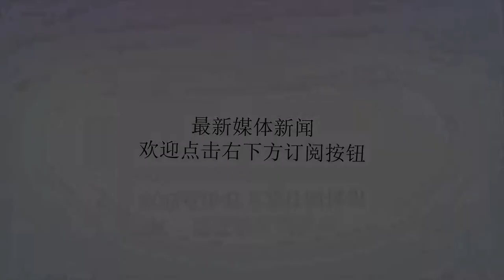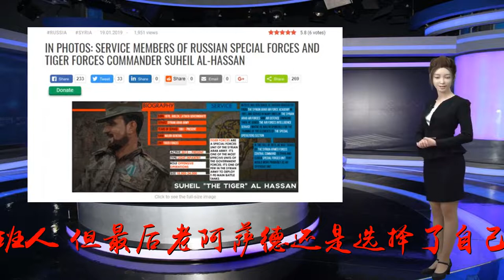叙利亚下届总统浮出，翻盘最佳人选，盟友出动特种兵保护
谢谢！2014年3月叙利亚曾经通过新宪法，规定叙利亚总统任期为7年，不得连任超两届，而当时叙利亚正处于战乱状态，所以阿萨德继续担任总统。根据这一条件，以目前的叙利亚国内稳定形势来看，现任的阿萨德总统将在下一届任期直接失去候选人资格。叙利亚总统的人选对未来叙利亚的和平走势有着非常深刻的影响，也决定着叙利亚未来是否能够得到周边阿拉伯国家、库尔德人的认同。北部的叛军也有可能会因为新的总统而放弃与政府军的对立，因为一直以来，几支最顽固的反对派提出的和平条件是“现任总统下台，其他都好谈”。此前外部有人猜测，现任总统的弟弟马赫尔·阿萨德有可能会继任总统职位。马赫尔是叙利亚老阿萨德总统的第四子，在长子去世后曾经一度被立为接班人，但最后老阿萨德还是选择了自己更加稳重的第二个儿子。马赫尔自内战以来，对叙利亚的局势有着很大的影响，叙利亚的情报机构一直以来都是由他掌握，是能够控制住政府的实力派人物，现任总统的重要支柱。而且马赫尔多年来一直以来掌握着叙利亚王牌军队第四装甲师，从实际情况上看，叙利亚内部很难有人能够在威望和实力上超过他。不过如果是马赫尔担任叙利亚总统，恐怕很难解决目前的叙利亚危机。如果在下届总统大选之前不能够取得反对派的谅解（现在土耳其支持的反对派割据北方，已经不可能实现武力解决了），而且对于阿拉伯国家的埃及、沙特等国，还有一些西方国家来说，阿萨德家族继续执掌叙利亚，只是换汤不换药而已，叙利亚正在遭受的制裁也不可能会得到妥善解决。2019年1月19日原本已经准备为叙利亚边境提供重建帮助的黎巴嫩政府接到美国方面的通知，禁止任何为叙利亚提供的重建援助，黎巴嫩当天就宣布了取消援助计划。而且对于叙利亚下届总统人选来说，影响最大的实际上还是俄罗斯的态度。2015年在俄军出现在叙利亚之前，大马士革一度被叛军包围，总统都差点被活捉，俄军到达之后顺利解除了叙政府的危机，稳定了政权。但是俄军也从此几乎掌握了叙政府的命脉，包括与土耳其商谈放弃进攻伊德利卜等问题上，以及在处理与以色列的关系上，俄方都全权代表了叙利亚政府。所以叙利亚下届总统的人选，必然是俄军中意之人，而目前符合这一系列条件的人只有叙利亚老虎部队的Suheilal-Hassan（苏海尔·哈桑）。2019年1月以来，俄军多次派遣大批特种兵前往叙利亚前线，对老虎部队的指挥官哈桑将军实施全面保护，当然外界也有传言是为防止老虎部队叛变，这显然是无稽之谈。在土耳其的推动下，叙利亚议会选举极有可能会在2019年完成，届时新宪法和新总统都可能随之出现。由于在未来150人的议会中俄、伊朗、土耳其三国控制势力分别占据50席，所以选出一个非阿萨德家族而又能够得到伊朗一方的什叶派势力认可的候选人非常重要，哈桑将军显然是叙利亚符合条件的唯一一人。但这也让他处于来自叙利亚内外的威胁中，俄特种部队的保护也就在情理中了。​